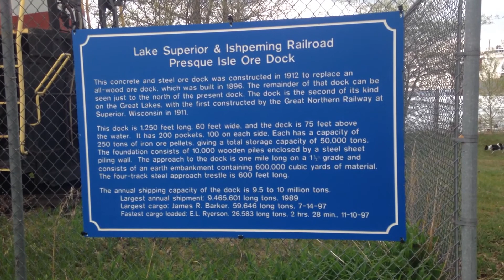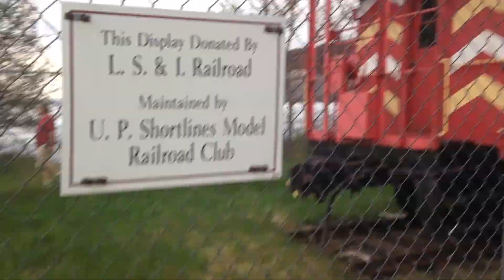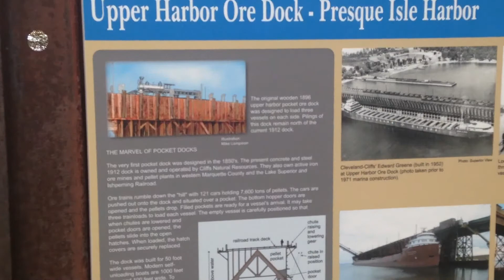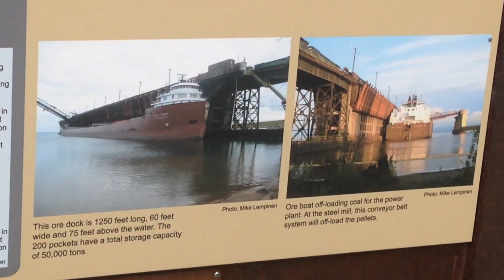Lake Superior & Ishpeming 2501 & Ore Dock 6/1/14